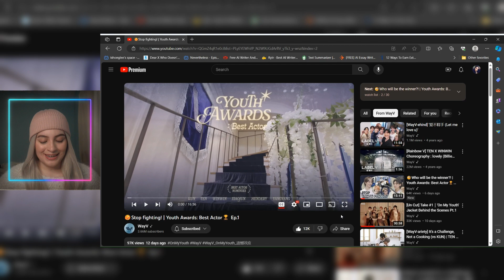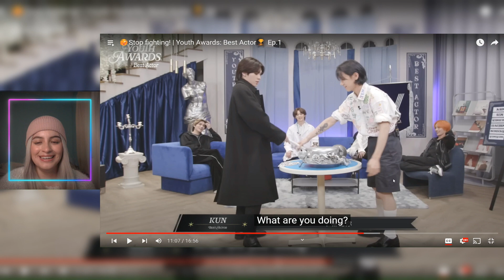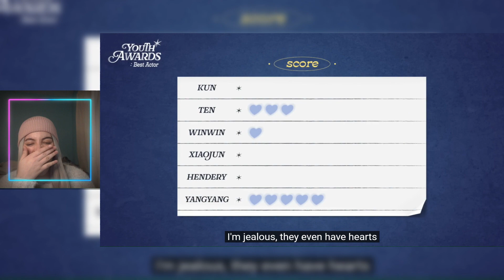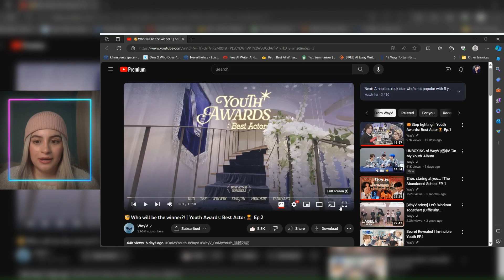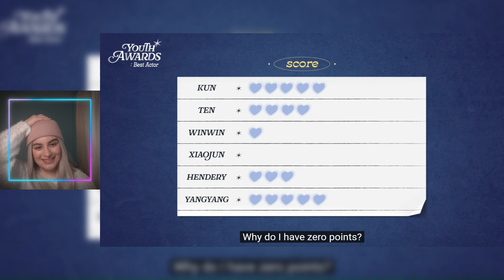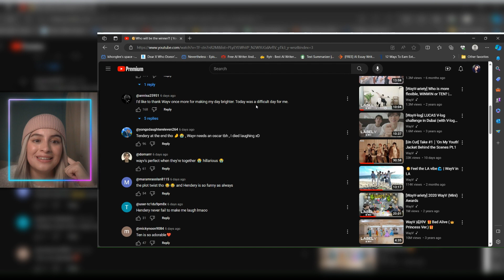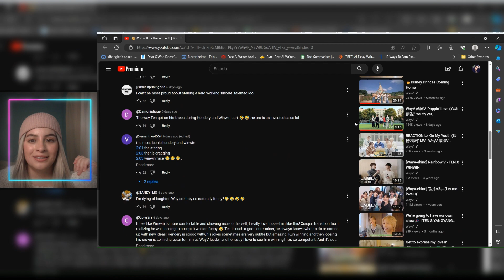(REUPLOADED) WAYV Youth Awards: Best Actor🏆 Ep.1 and 2 | Reaction